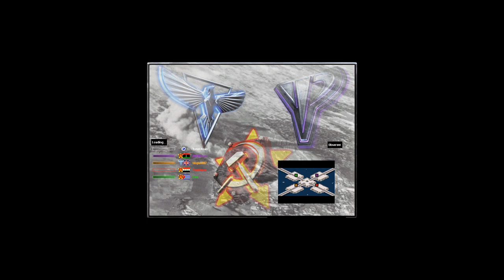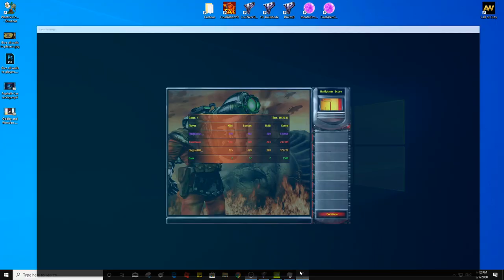Oil in Center Naval Snow Version 3.1 - Download the map - Red Alert 2 & Yuri's Revenge online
Yosef Anan#9239